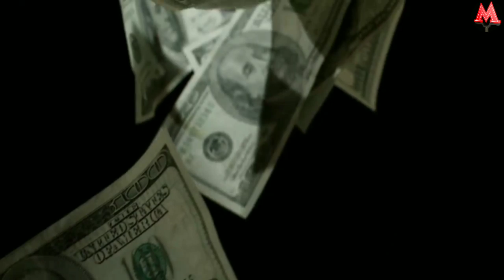Бечора Камбагал кизни Устидан Хамма кулганди лекин кейин эса